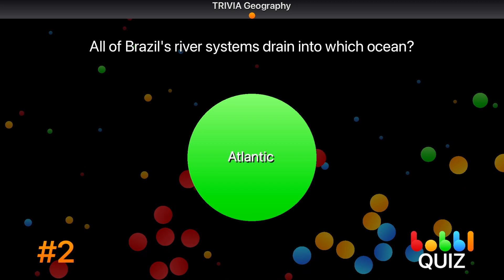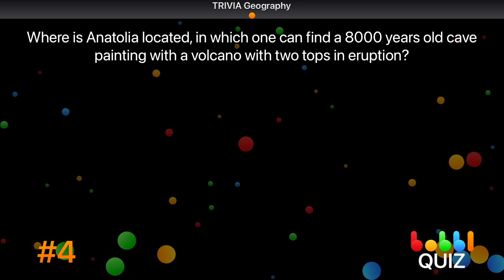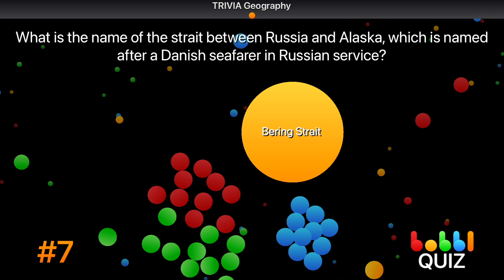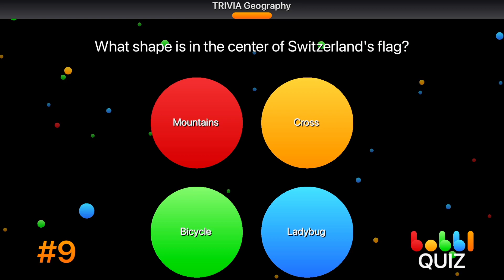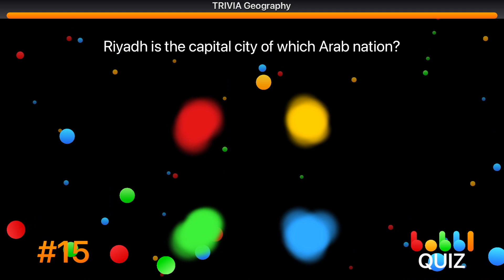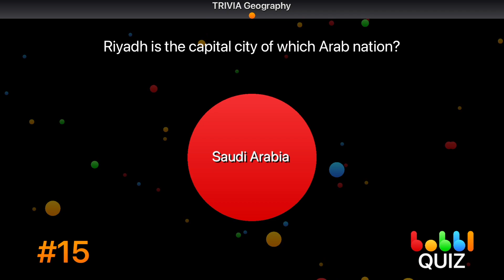TRIVIA Geography 🤔 - Test your knowledge - bobbl QUIZ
Get ready for our trivia game about arts and literature, playable right here on YouTube. You can also download the game and play hundreds more questions in this category.

Or learn the name and play the game by downloading from Apple or Google.

Have fun.